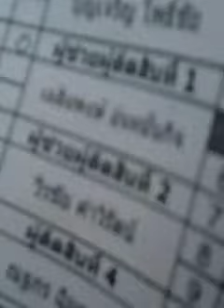"โค้ชเปิ้ล" มั่นใจ ลูกอีสานดีขึ้น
"โค้ชเปิ้ล" วรพรรณ ตุ่นต้น โค้ชใหญ่ของสโมสร "ลูกอีสาน การบินไทย" ทีมในศึกดิวิชั่น 2  โซนกรุงเทพและปริมณฑล กล่าวอย่างมั่นใจว่า ช่วงครึ่งฤดูกาลหลังที่เพิ่งเริ่มต้นขึ้นอีกครั้งนี้ ทีมจะต้องดีขึ้นอย่างแน่นอน เพราะมีการเสริมทัพที่ดี ได้นักเตะที่มีดีกรีตัวเยาวชนจากสโมสรใหญ่ มาเสริมทีมหลายคน พร้อมกับปรับแท็กติกใหม่ๆ เชื่อว่าทีมใกล้ลงตัวและจะสู้กับทุกทีมได้อย่างสนุกสูสีแน่ๆ